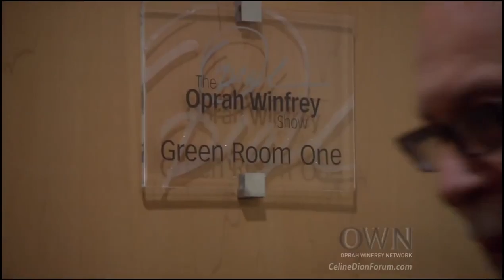Celine Dion Documentary 2013 - 2014 part 3 7 HD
Celine Dion Documentary 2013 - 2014 part
celinedionvevo